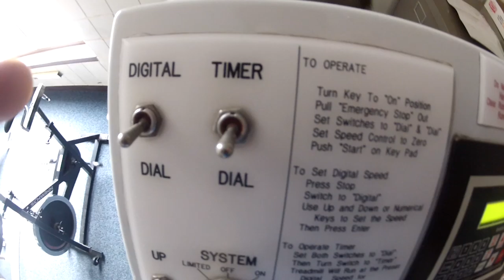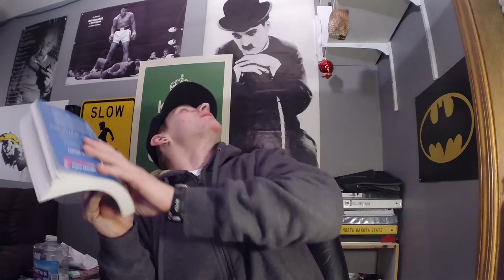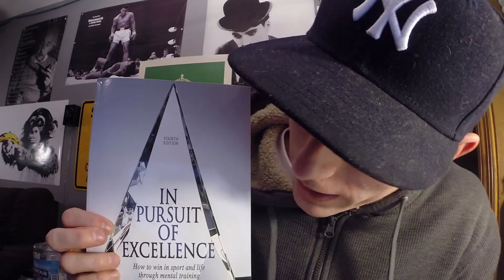Best miss of my career 5.40 17'8 | pole vault vlog 50 | 2013-2014 season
My training vlogs from the 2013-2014 season